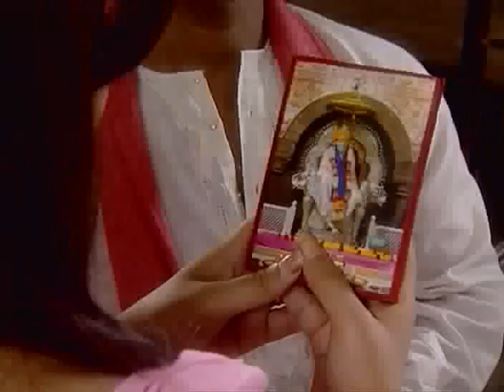SHIRDI KE SAI BABA PART 9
Sai Baba is the essence and embodiment of spiritual enlightment and religious harmony. He awakened to the eternal truth, Sab Ka Malik Ek  ( one god governs all ). He wanted to provide everyone with two powerful implements to make them stronger and wiser, one is SHRADDHA (Faith) and other being SABURI (Patience). We seek to spread the message of Shri  Sainath, and with his blessings bring millions of people closer to ultimate reality-that is SHRI SAI BABA.
Ananta Koti Brahmand Nayak Rajadhiraj Yogiraj Parabrahma Sadchidanand Sadguru Sainath Maharaj Ki Jay